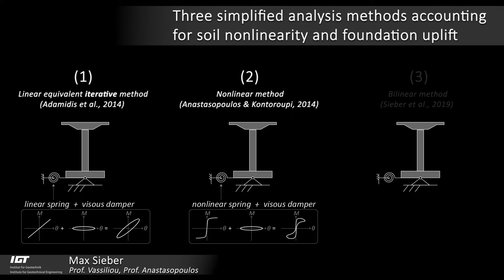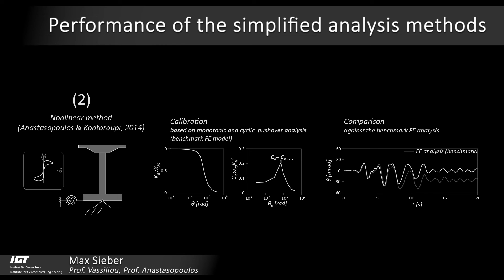Robustness of simplified methods for rocking structures on soil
Rocking isolation has been shown to be beneficial. By allowing full mobilization of foundation bearing capacity, the plastic “hinge” is invited into the soil, protecting the superstructure. Although such novel concept has been applied in some pioneering structures, rocking isolation has not yet found its way to engineering practice. A potential challenge is the need for nonlinear dynamic analyses, accounting for foundation uplifting and strongly nonlinear soil response. To facilitate application in practice, we have been developing simplified analysis methods, replacing the soil-foundation system with an assembly of nonlinear springs and dashpots.